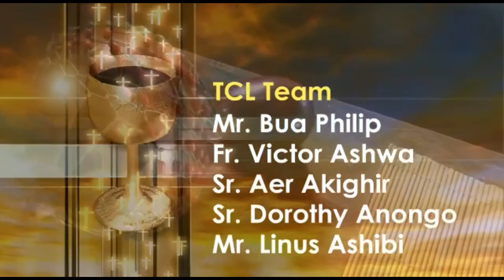Mpase u Loho u Dedoo ke Adua u sha Utaan, ken Shiegh u Isita Iyom I C sha wa u Fada Solomon Menger